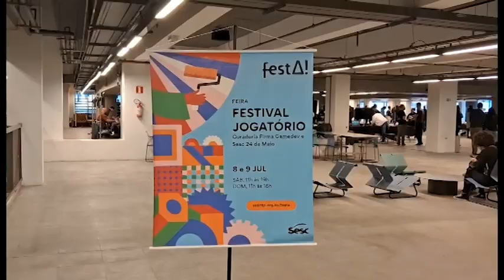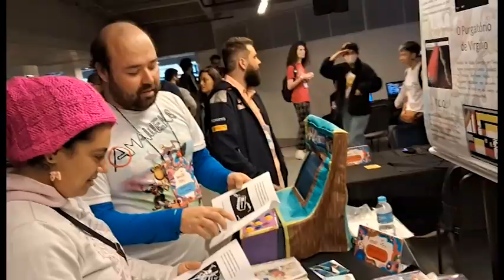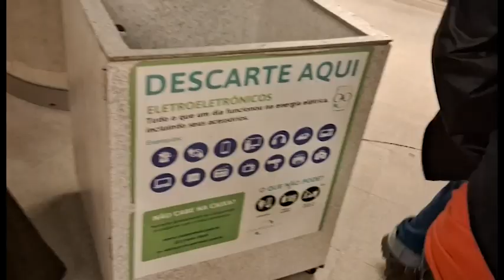Tatiane Colevati - Jogatório no Sesc 24 de Maio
Tatiane Colevati, Educadora de tecnologias e Artes do Sesc 24 de Maio, em São Paulo, falou com o Drops de Jogos sobre o Festival Jogatório, que acontece no FestA! - Festival do Aprender 2023.